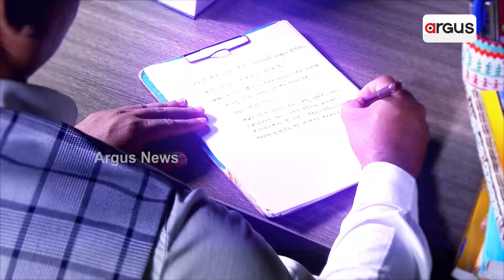Devotees' Devotional Dance On 'Bada Danda'